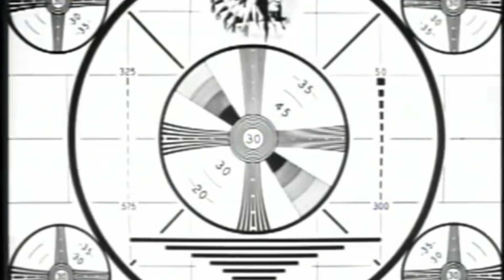Inception©️(2010) 🎥 end scene 🎬 video cut ✂️ by Robert McKenzie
Robert McKenzie video cut ✂️ end scene 🎬 of Inception ©️ (2010) 🎥